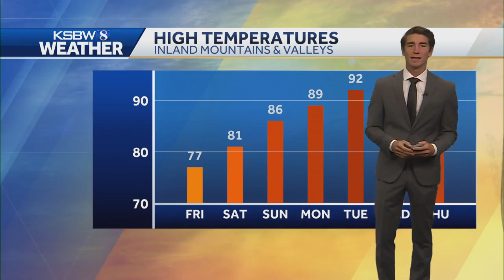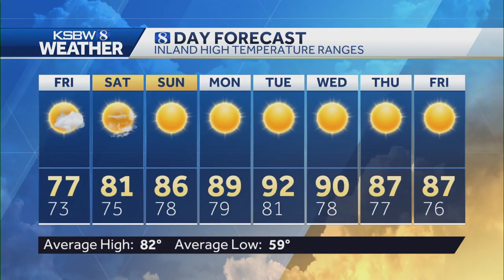Cool temperatures today, warm up expected over the weekend